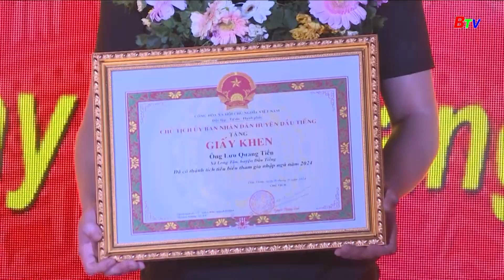Ấm áp mùa xuân chiến sĩ